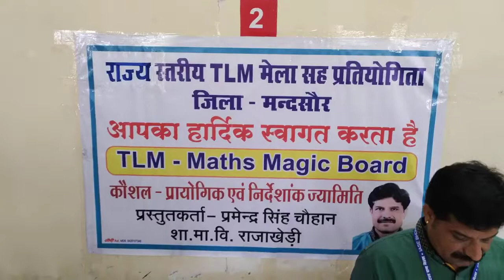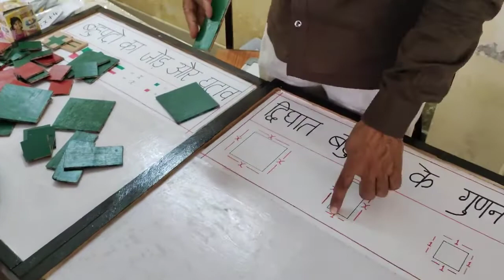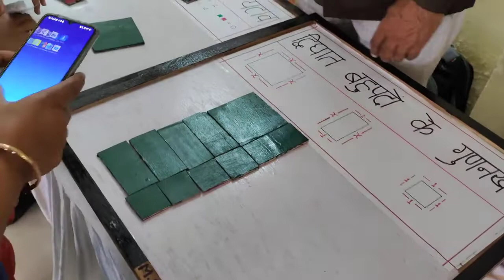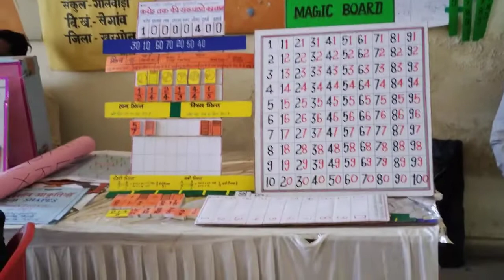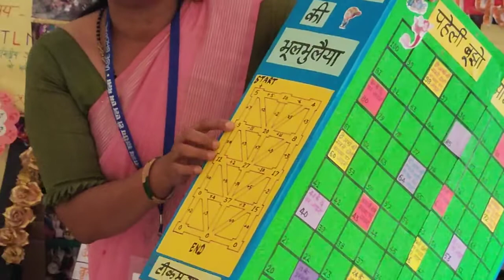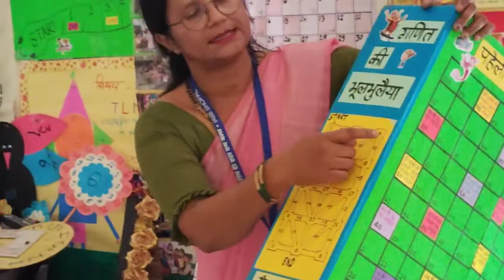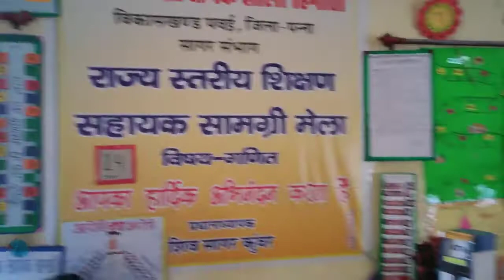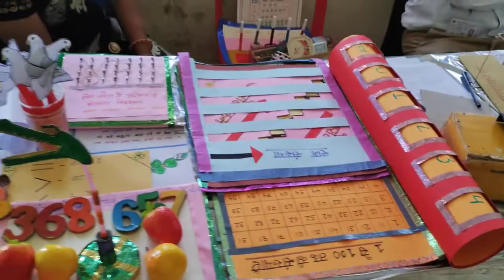Ujjain Sambhag State level T L M Mela Maths, Bhopal M P 28 29 march 2022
T L M  Mela
State level TLM